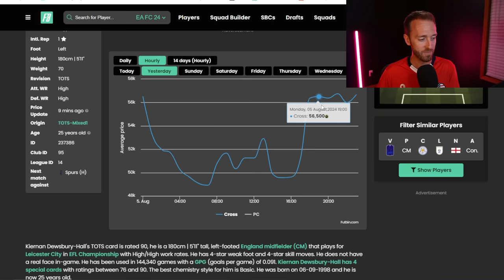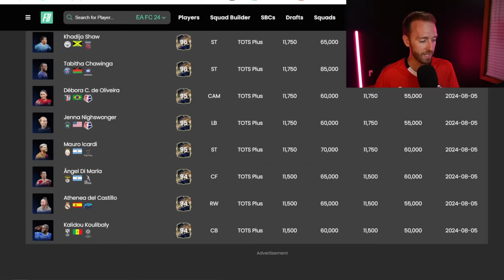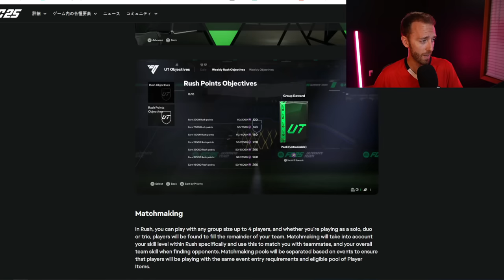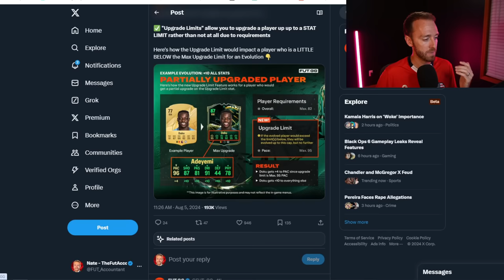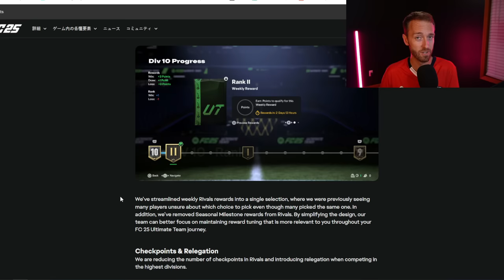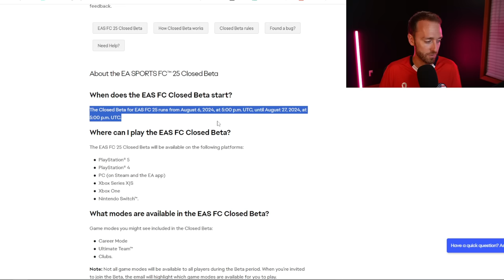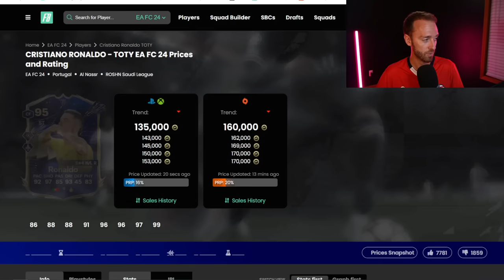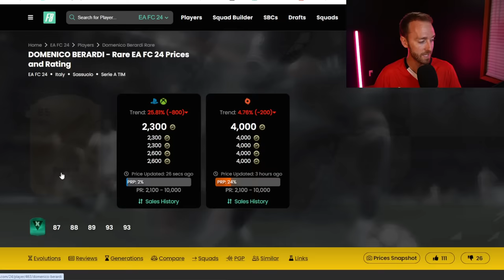Did EA Answer the Call?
Man I definitely did NOT call EA, but I have to wonder... would they answer if i did?